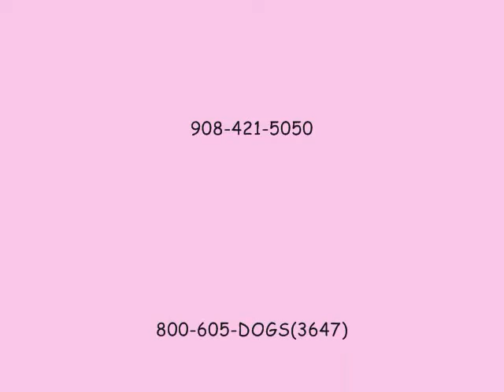Ayline Von Ortenberg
Ayline Von Ortenberg. Yellow Labrador Retriever. Her birthday is September 26,2011.